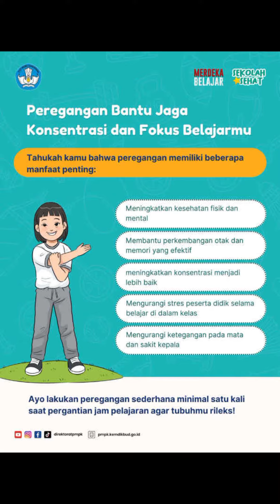Gerakan Peregangan Pergantian jam pelajaran